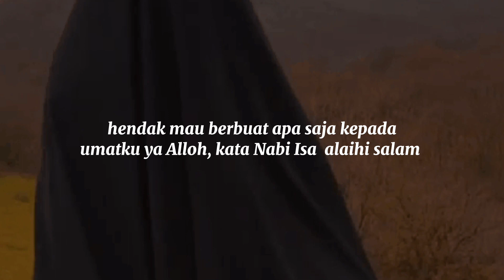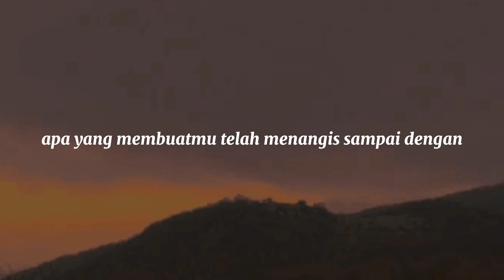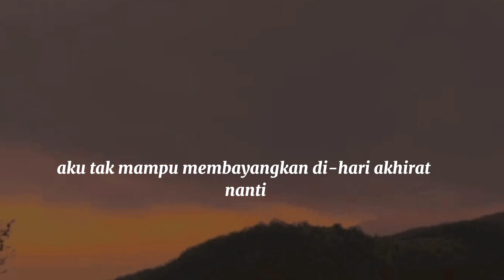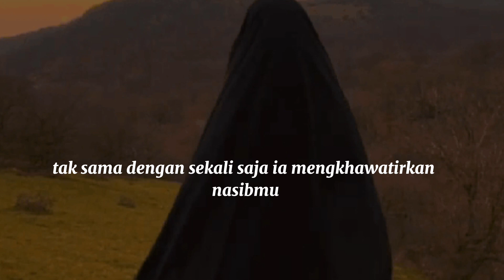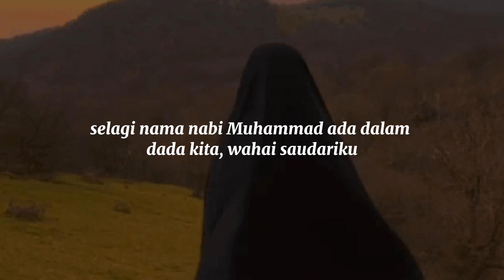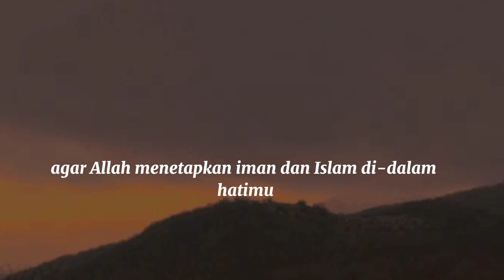Nabi Muhammad SAW menangisi umatnya di akhirat kelak | Ustadzah Halimah Alaydrus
Nabi Muhammad Menangisi umatnya kelak di akhirat| Ustadzah Halimah Alaydrus.
Nabi Muhammad menangis ketika Nabi Isa tak peduli dengan keadaan umatnya. Mau dihukum atau diampuni, terserah Alloh. Beliau memikirkan keadaan umatnya kelak di akhirat.